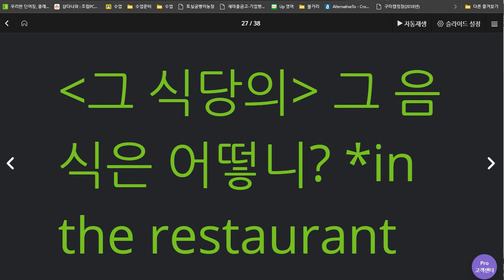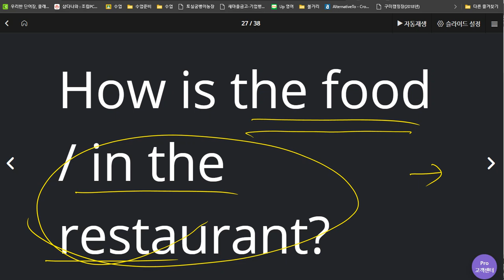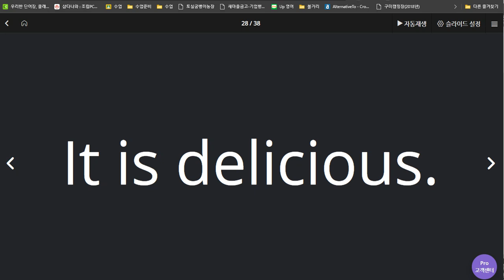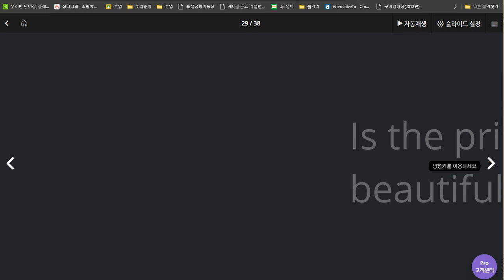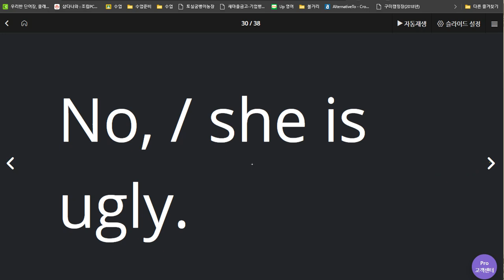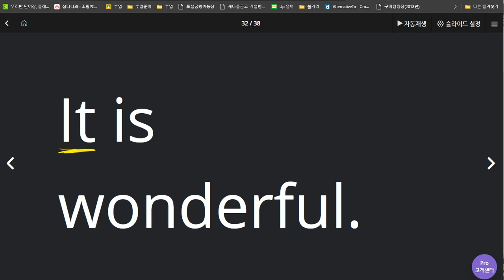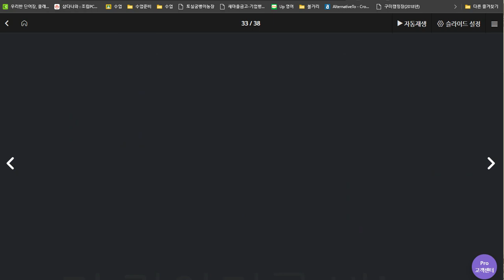신혜리 2020 06 05